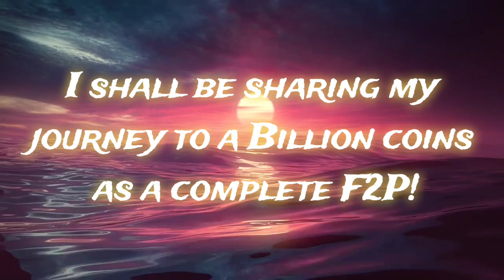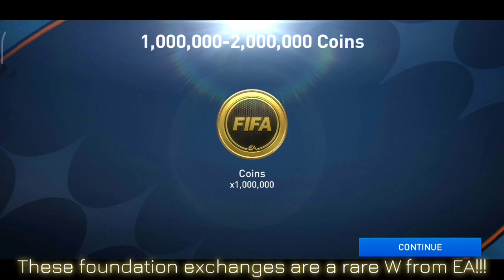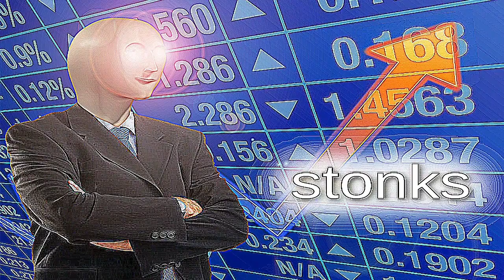200 MILLION Coins in 2 WEEKS in FIFA Mobile 22! (My Journey To 1 BILLION!)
50 Likes and I shall start a NEW Market/Coin-making/Investment Series!

Yeah, this was a different type of video based on the latest Foundation Exchanges released on FIFA mobile 22!

Our channel is about fifa mobile 22 We cover lots of cool stuff such as player reviews, squadbuilding challenges and event breakdowns, gameplay tips & more!

Random Tags🚫 (ignore)
best FIFA mobile f2p,
FIFA mobile infinite coins,
FIFA mobile coin mod,
FIFA mobile gems hack,
fifa mobile beta,
Tas gaming
fifa mobile money glitch,
fifa mobile next event,
fifa mobile quick coins,
fifa mobile quicksell,
fifa mobile rank up,
fifa mobile real madrid team,
fifa mobile release date,
fifa mobile sbc,
fifa mobile top transfer,
fifa mobile tricks,
fifa mobile popular